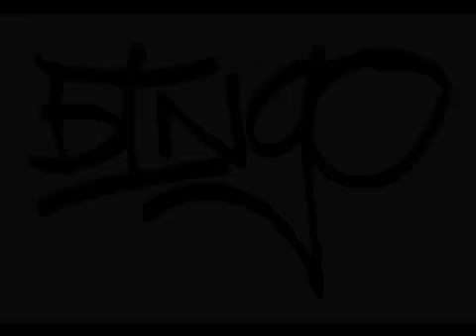d bridge - pipe dreams - bingo 2005